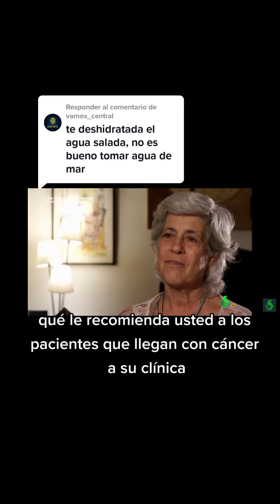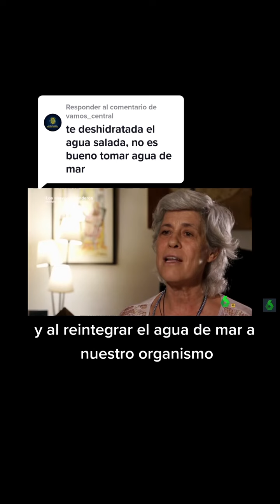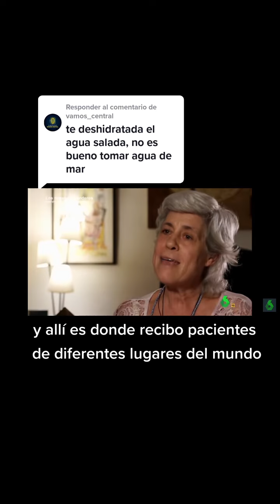Religión cientifista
Para decir la verdad hay que "hilar muy fino"...

Ya que las preguntas (planeadas astutamente y con maldad) "están cargadas" para obtener respuestas "comprometedoras con el Anatema oficial"...

Y si en tus respuestas, dices algo que "suene a herejía o blasfemia" (en relación con los dogmas pseudo-científicos oficialistas), puedes ser "lapidado publicitariamente" o condenado a "la crucifixión jurídica".